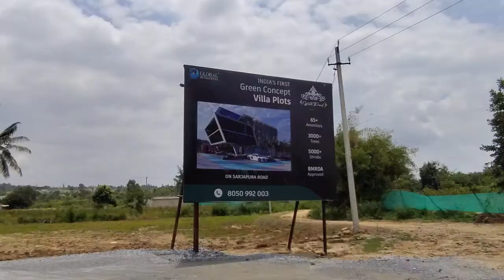Whitepearl Plot Project | Global Developer | 50+ Acres Land | Near Chikkatirupati NH648, ( Sarjapur)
Best Properties | Investment in Property | Dream House Search | Rental Income Property 🏡

• Ultra Luxury House | Best Interior Design | Luxury Bangalore | Resale Your Property 🏬

realtor
real estate
mls listings
realty
real estate broker
new homes
sell house fast
I need to sell my house
I need a home to sell
buy new apartment
buy ready to move house
buy nee property
buy a land
buy a villa
investment into propet
investment into real estate

Insurance
Lawyer
Mortgage
Attorney
Conference
Degree
Credit
SEO
Education
Marketing & Advertising
Online Banking
Finance & Investing
Lifestyle
Photography & Film Making
Software
Web Hosting
Automotive
Real Estate

most expensive home
billionaire
richest person in india
tallest house
biggest house in the world
india
mumbai
Mukesh Ambani
tour
inside
amazing
mansion
$2 billion dollars
viral
new
antilia